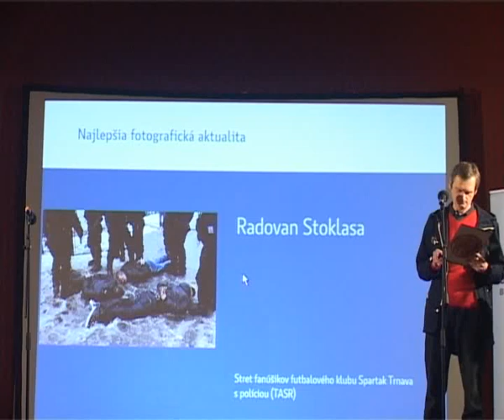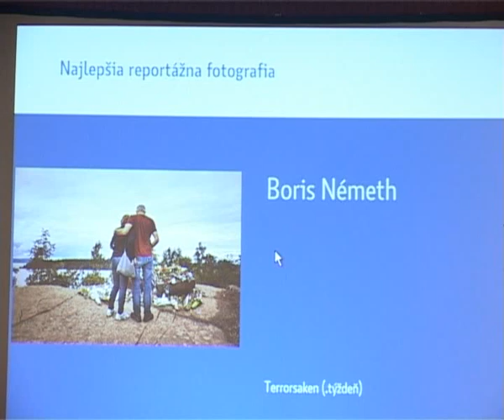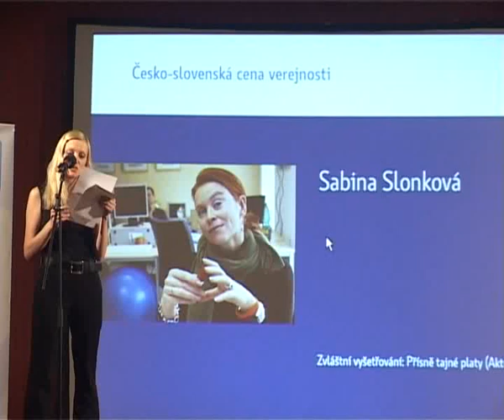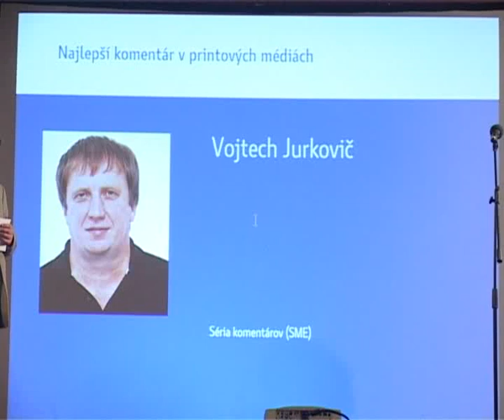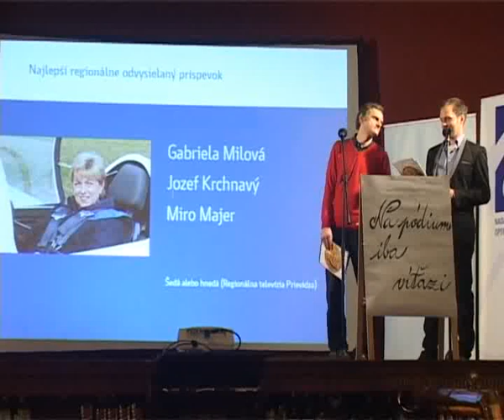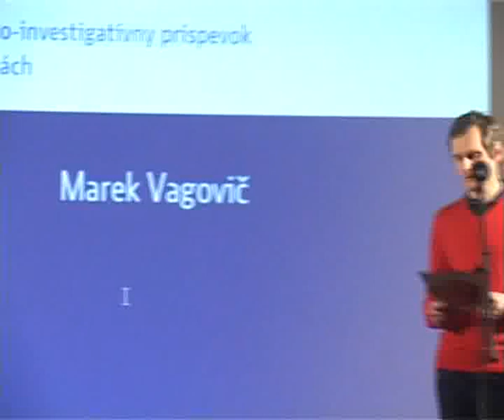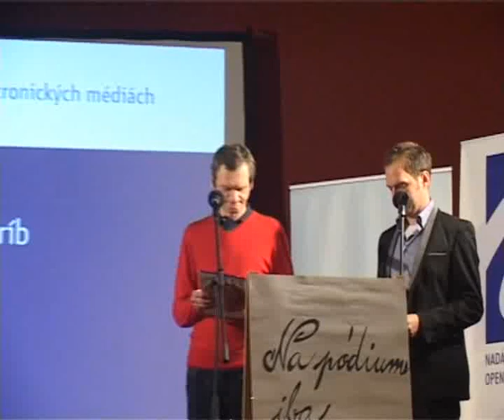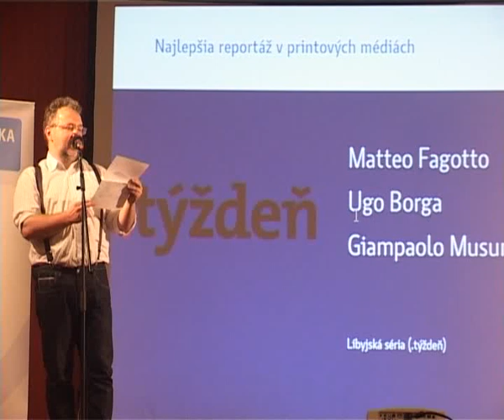Novinárska cena 2011